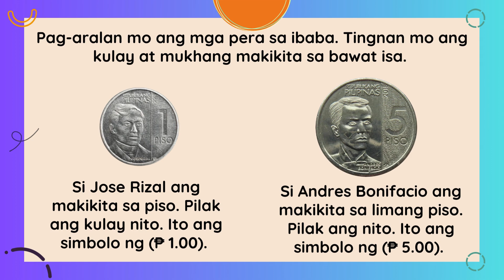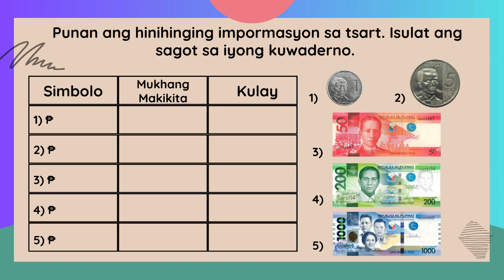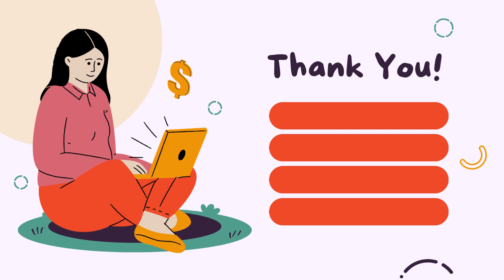MATH 3 QUARTER 1 WEEK 3 PAGBASA AT PAGSULAT NG PERA SA SIMBOLO AT SALITA SA PAMAMAGITAN NG 1000 AT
MATH 3 QUARTER 1 WEEK 3 PAGBASA AT PAGSULAT NG PERA SA SIMBOLO AT SALITA SA PAMAMAGITAN NG 1000 AT SENTIMO